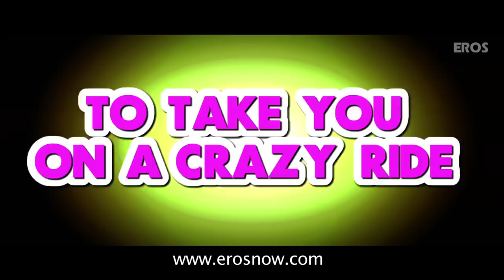Grand Masti - Official Theatrical Trailer With English Subtitles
Check out the official theatrical trailer of 'Grand Masti' with english subtitles a Indra Kumar directorial film featuring Riteish Deshmukh, Vivek Oberoi, Aftab Shivdasani, Manjari Fadnis, Karishma Tanna, Sonalee, Maryam Zakaria, Bruna Abdalah, Kainaat Arora, Suresh Menon & Pradeep Rawat. The film is produced by Indra Kumar & Ashok Thakeria & is all set to release in theatres on 13th September, 2013.

Film – Grand Masti
Actor – Ritesh Deshmukh, Vivek Oberoi, Aftab Shivdasani & Sonalee Kulkarni
Produced by – Ashok Thakeria